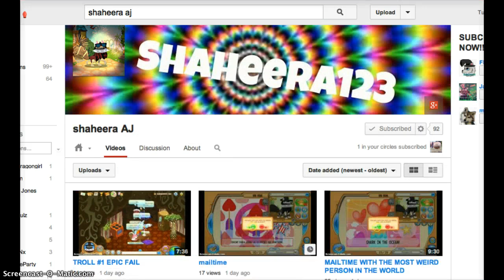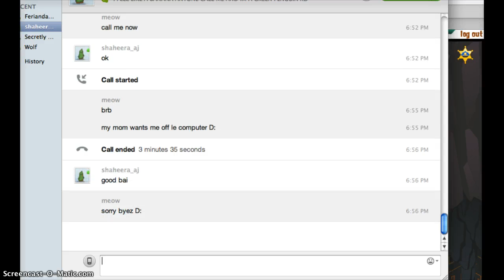I failed at skyping :D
Yay for skyping fails! ~ Enjoy